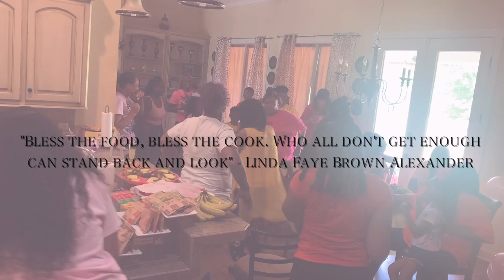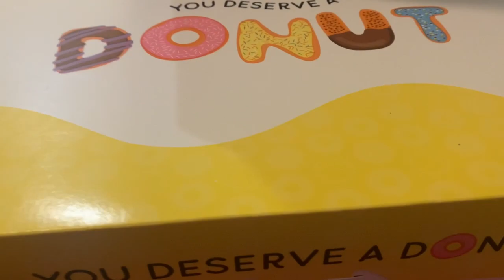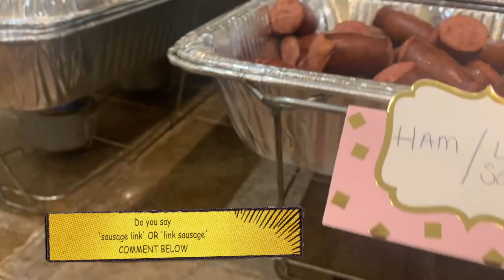EP 9 | Brown Brunch -N- Bubbly | Labor Day Weekend 2021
Labor Day weekend cousin’s brunch! All you can eat + BOTTOMLESS mimosas🍾Cheers to family and fellowship☺️💕